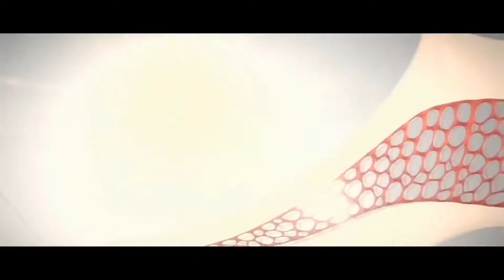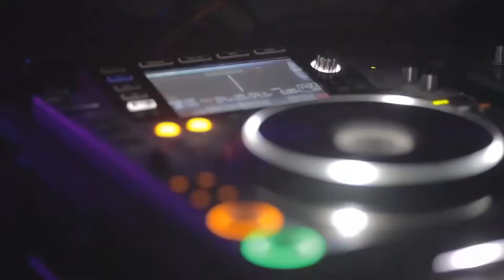► Best PsyStyle Mix | Harder Soundz Guest Mix ♦ March 2018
► Guest Mix and video edit by Harder Soundz go check out her channel

PsyStyle is a fusion between Psy Trance and Hardstyle I've been listening to this genre a lot lately- when Sophie from Harder Soundz asked if I would feature her mix on my channel I said yes at once
So without further ado, go crank up the volume and do ya thing ;)

🎵 Tracklist:
01. 00:00 Code Black - Pandora (Psy Edit)
02. 01:04 TNT - Psylent Hill
03. 03:21 Toneshifterz - Psystyle ft. MC D
04. 06:50 Tigerlily & Dimatik - Spice Temple
05. 10:24 Zatox - Sunlight
06. 11:58 Audiofreq - The Grid
07. 14:09 TNT - 1998
08. 16:40 Syren & Nadia Qualita - Fiore
09. 19:19 TNT - Odyssey
10. 22:17 Moby & The Void Pacific Choir - All the Hurts We Made (Activator & Pherato Remix)
11. 26:30 Brennan Heart - Just Get In
12. 29:02 KELTEK - Down To Earth
13. 33:27 D-Block & S-te-Fan - By Myself
14. 37:45 Sefa - Psycore
15. 39:57 Mekanikal - Psychedelica

Credits to all artists and labels involved:

    XelonEntertainment
    On behalf of: Cinematik Recordings

    Be Yourself Catalogue BV (Rightster)
    On behalf of: WE R

    Toffmusic BVBA
    On behalf of: Audiophetamine

    Kontor Records
    [Merlin] Armada Music
    On behalf of: Kontor Records

    DJ BV
    XelonEntertainment
    On behalf of: Central Station Records

    DJ BV
    [Merlin] Armada Music
    XelonEntertainment
    On behalf of: Scantraxx Recordz

    Believe Music
    On behalf of: Activa Records